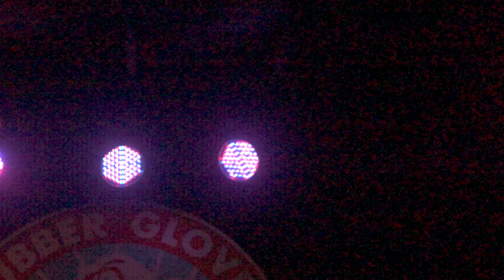THIS TIME LAST YEAR: PARTY HATS (2.22.23)